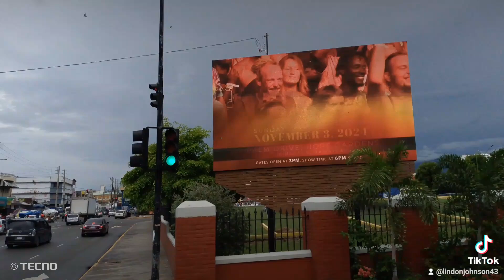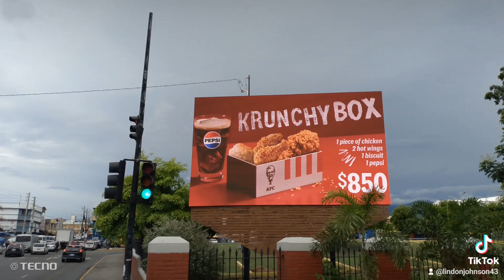MANDELA😎TRANSPORT,CENTER). DOWN🇯🇲TOWN🚍KINGSTON🇯🇲JA). MUST⏰WATCH🇸🇳SUBSCRIBES💯)